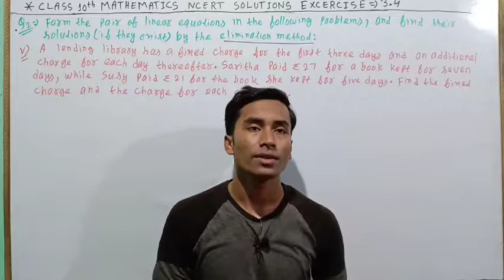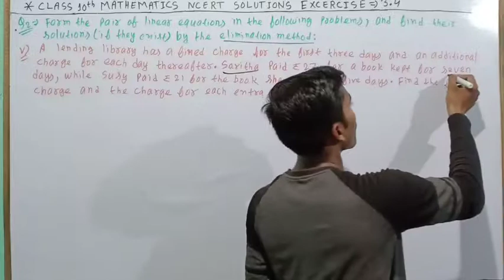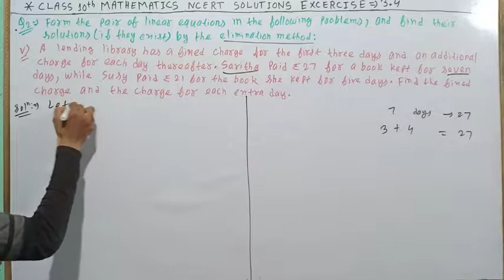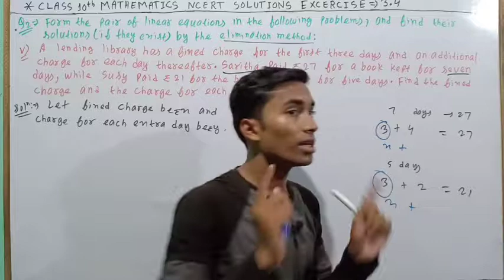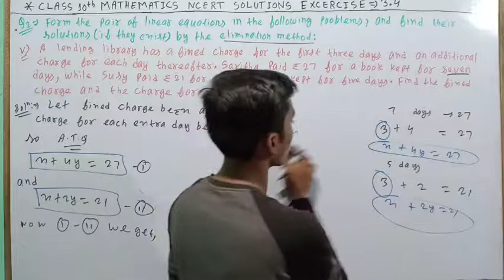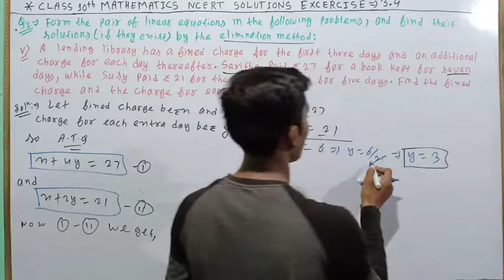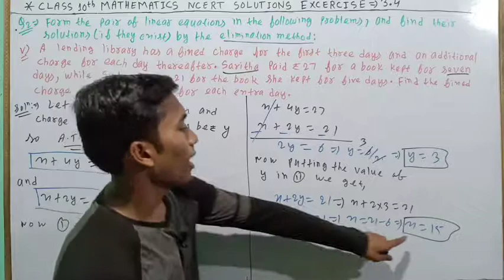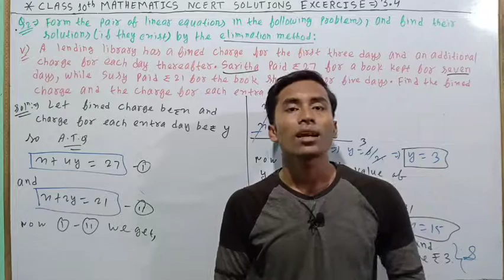CLASS 10th MATHEMATICS NCERT SOLUTIONS EXERCISE--3.4 Q2 (v), BY-ATAL ASHISH SHARMA